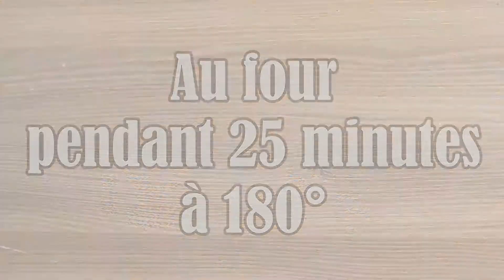LGDK : Carrés moelleux au Cerelac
- Téléchargez mon application gratuite sur iOS & Android : Les Gourmandises de Karelle !